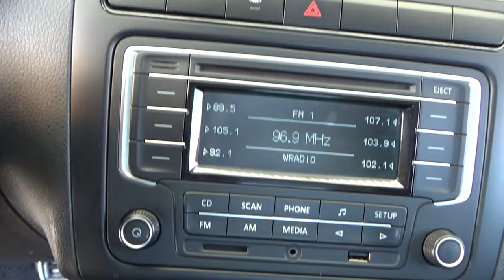Volkswagen / Vento / 2016 - 18226